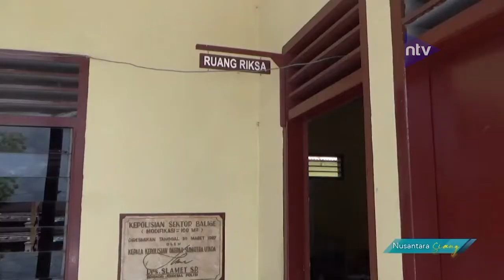Korban Tenggelam Di Danau Toba Belum Dikebumikan